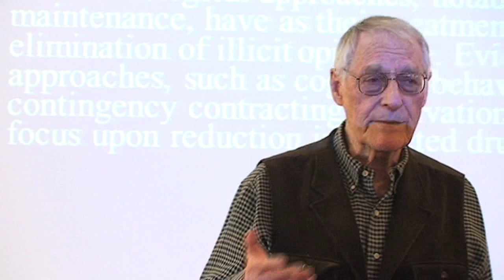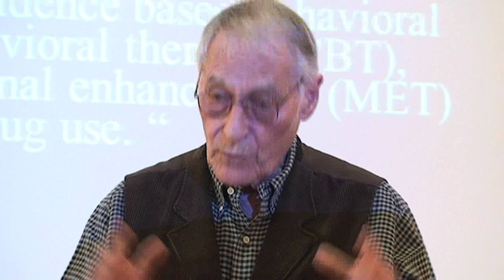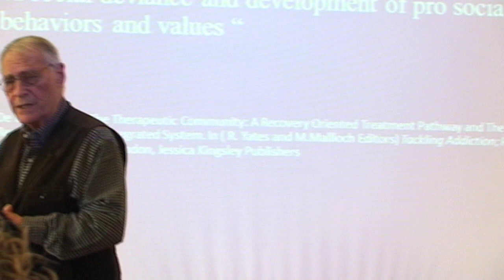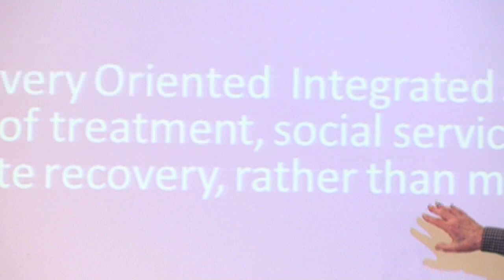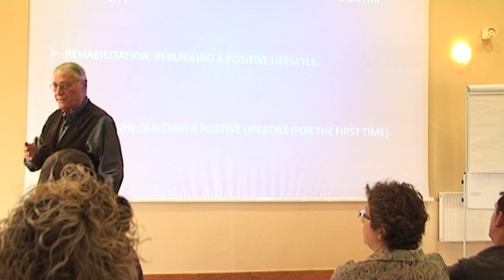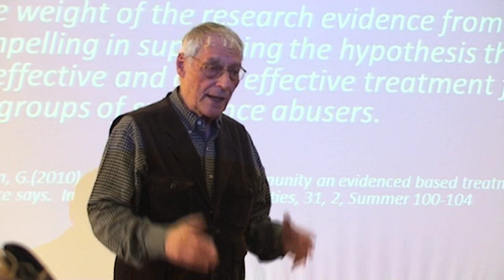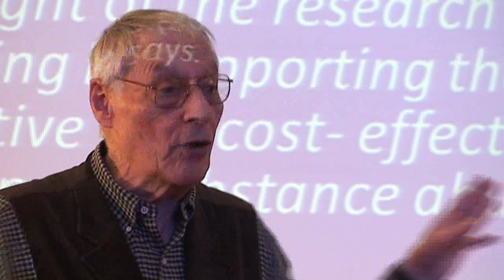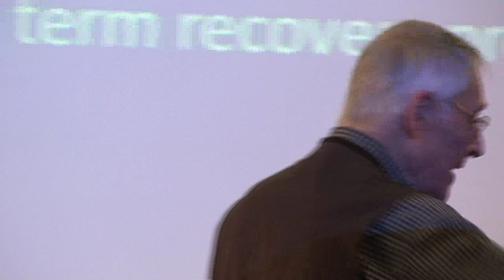George de Leon pt 1 and pt 2